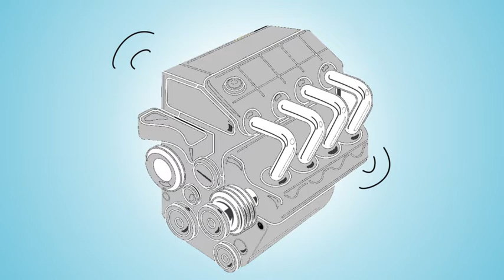"La P'tite Vigne" - 012 - La Foi - LA MAISON DU SPIRITISME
"La P'tite Vigne - La Foi." vidéo N°12/37.

Accessible à tous et adaptée aux plus jeunes,
cette série de vidéos présente des principes spirites
pour créer ou renforcer le partage
de la spiritualité au sein du foyer.

Des messages illustrés, clairs et simples,
pour que parents et enfants puissent découvrir
ou redécouvrir les principes spirites
qui rendent notre vie plus facile, plus sereine et plus belle.

Un voyage au long court
avec embarquement immédiat !

Rejoignez-nous !